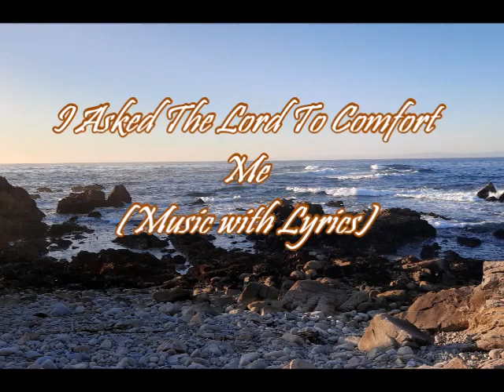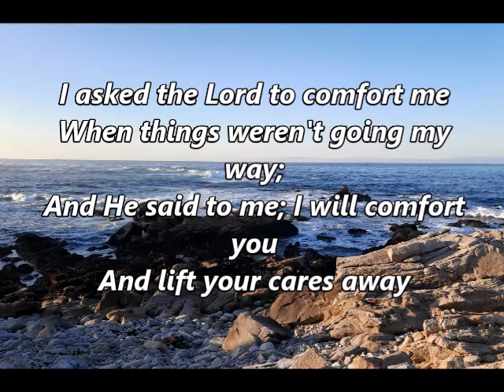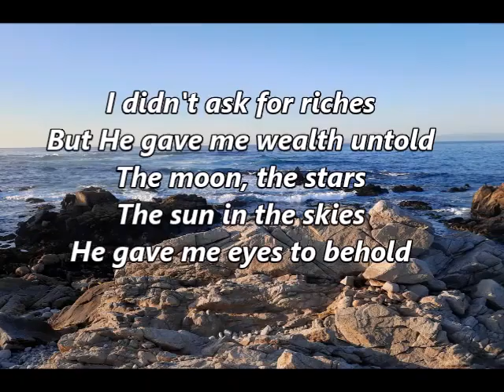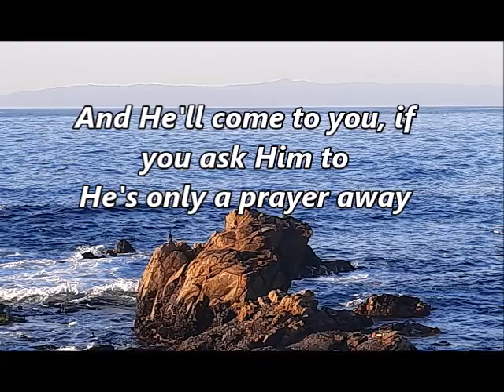February 16, 2022